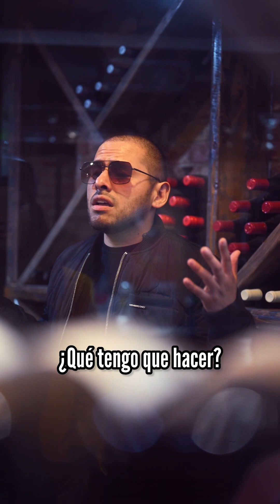Dani S x Luna - So Far Away (Official Video)